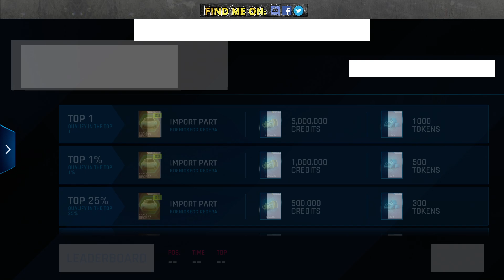Asphalt 9 | GREAT REWARDS! Koenigsegg Regera Rerun Special Event | All Requirements + Rewards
This is my RTG account. RTG = Road to Glory series where I will show every progress of my account.